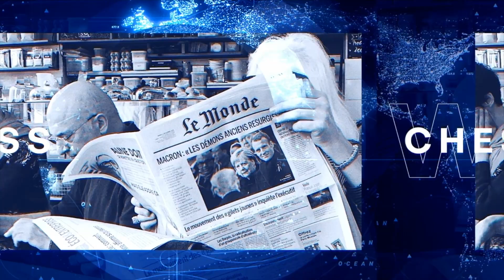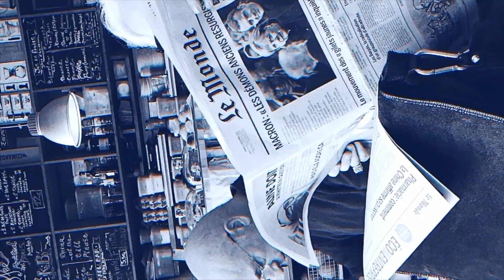AI Interview Lena Miladinovic WIM, IA, FI & CEO Outpost Chess powered by OpeningMaster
Openingmaster.com and Outpostchess.com , register and enjoy chess life.